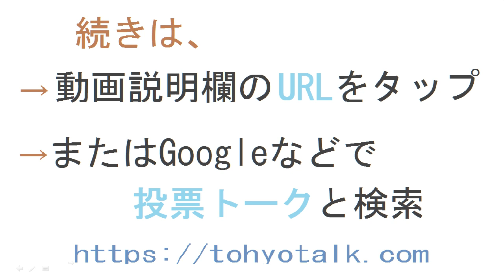エマ・ワトソンとツウィはどっちがビジュアル上？【投票結果】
エマ・ワトソン と ツウィ はどっちが ビジュアル上？というテーマの投票結果です。

私的にツウィちゃんです！好みの問題です
でもエマワトソンもとってもきれいです！
さちゅーペンだから、ツウィに、いれた!
ツウィちゃん本当にかわいいですよね！
流石世界一の美女！
うんうん!
可愛ぃー!
ですよねーーーー！
うんうん!
わかります?
分かります！
ありがと
いえいえ！
エマワトソンに入れたけどツウィ派の方の意見もわかるよー
ありがとうm(_ _)m
欧米人　∨　アジア人
好みの問題
人には美的感覚というものがある。
つまりそう簡単に否定してはいけない。
否定されそうだけど
エマはすごく美人。
うん。すごく美人